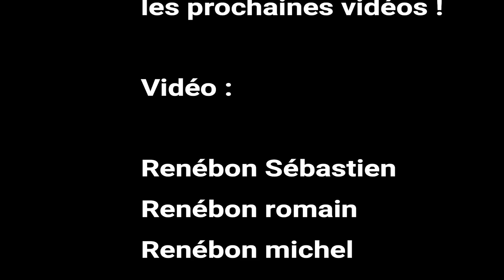Rallye des Vins de Macon 2018 By Rigostyle !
Notre Best of du deuxième jour du rallye des vins de macon 2018 !